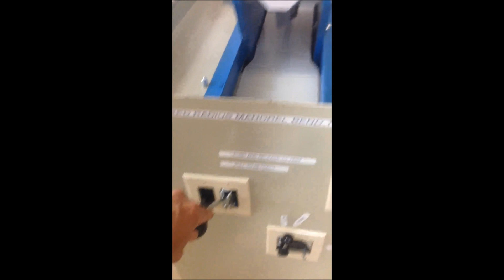Jotun Bender Operation